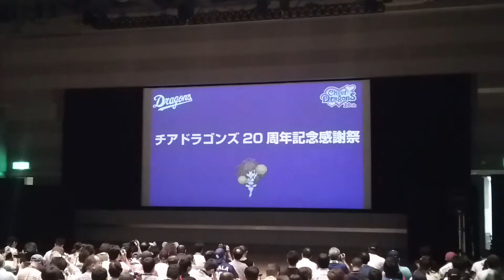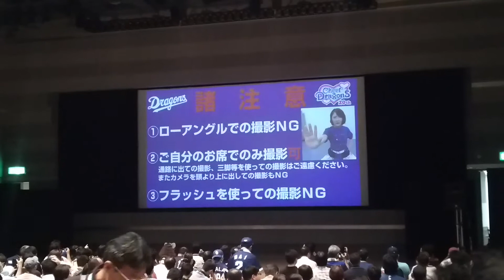2017/08/26チアドラ20周年感謝祭始まり！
なつリーダーの注意事項説明
スマホなので、音 画像悪いので、気になる方は見ないでください。